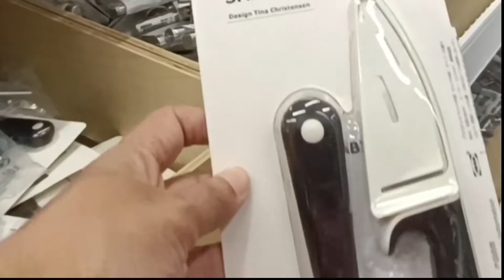Dmart jaise offers and discounts|Stainless steel, Nonstick cookware, baskets, containers| IKEA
Dmart jaise Bahut saari variety at low prices, copper utensils, containers,baskets,cloth cupboard|

Address:-
IKEA:- R City Mall, Ghatkopar

DMART Useful products for every kitchen|Very cheap products| Best quality and best products|

DMART| Useful Kadai| Variety of stainless steel, hotpots, tope, cutlery, nonstick cookware|Cheapest

Dmart style| Useful Kadai|Offers on New Kitchen products|Best quality|Cheapest Products Collection|

DMART| Useful Kadai| New Storage kitchen products| Container| spices Rack| masala box| Online available

Dmart
dmart
d'mart
Dmart haul
dmart storage box
dmart storage baskets
dmart tour
dmart video
dmart stainless steel
dmart stationary items
dmart space saving organisers
dmart space saving containers
dmart glass
dmart kids products
dmart clothing
dmart cheap offers
dmart cheap prices
best offers
kitchen organisation
cheap kitchen products
cheap organisers
market 99
cheaper than d Mart
cheaper than any Store
offers in supermarkets
Reliance smart
Reliance Mart offers
Reliance smart new offers
Reliance Mart products
Reliance Mart kitchen organisers
Vishal mega mart kitchen organiser
latest haul
dmart ceramic
market 99
super 99
Super 99
Market 99
More offers
space saving containers
Super markets
Reliance Fresh
storage drawers
storage baskets
kitchen products
kitchen gadgets
Amazon kitchen products and gadgets
shopping mall
shopping lovers
shopping vlog
dmart vlog
baskets
containers
crockery
dinner sets
stainless steel tope set
aluminium tope set
aluminium cooker
Flipkart
flipkart
alibaba
Amazon latest kitchen
unique kitchen-ware
unique products for home
unique kitchen products and appliances
home utilities for every kitchen
cheapest kitchen haul
cheapest kitchen products
cheapest price
clearance sale offers
Amazon sale
Spar kitchen
malls
shopping centre

DMART|Useful Kadai|On New kitchen products|Container|spices Rack|masala box|Online available||

IKEA| Latest tour| Kitchen products for every household| Home utilities|Cheapest Products at IKEA

IKEA, Ikea  ,Ikea, R City Mall , Ikea Latest tour, IKEA Mumbai, Ikea India, Ikea Shopping, IKEA kitchen,